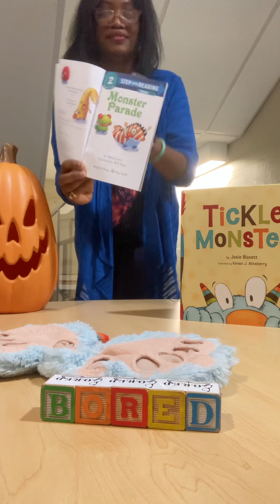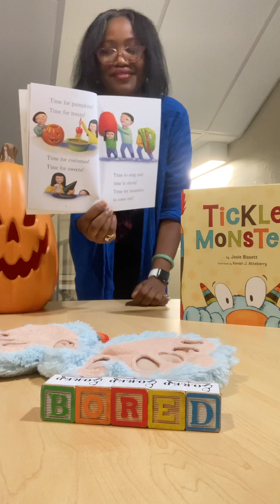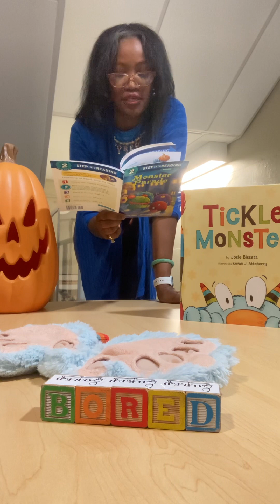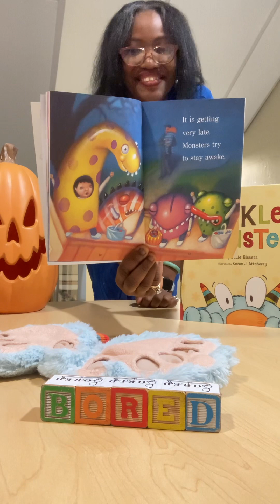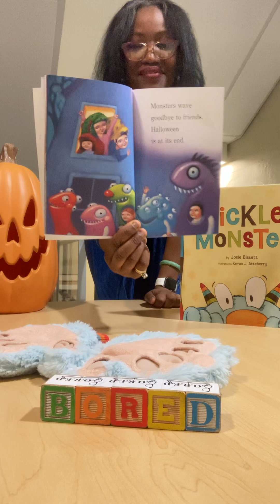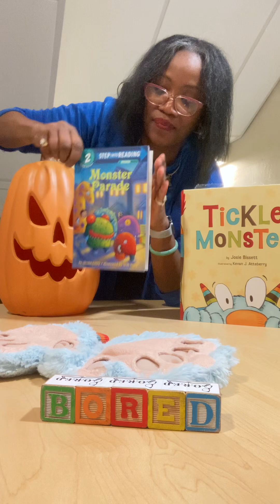Reading 1,525 “ Monster Parade”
Lovies, let’s Step into our reading the day after Halloween with a few of our favorite little monsters.
I saved this cuteness monster overload book just for today.
It’s filled with stickers and lots of fun.
Goodnight and sweet dreams to all my monster friend’s from B.O.R.E.D